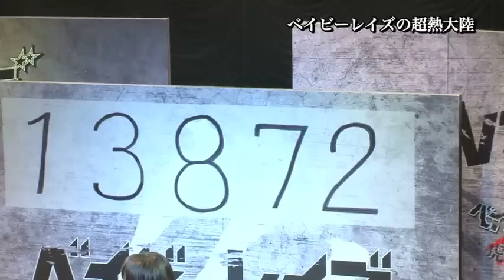「ベイビーレイズの超熱大陸」解散か!?存続か!?武道館公演決定の瞬間に密着!!緊迫の舞台裏に迫る。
2014年12月18日(木)開催　ベイビーレイズ伝説の雷舞！-虎虎壱番-
～とりあえず生！生！生！生！生で見てくれ武道館！～
開場17:00/開演18:00　会場：日本武道館  チケット：6,480円(税込)
★レイトチケット：3,900円(税込) ※19時19分からの限定入場★